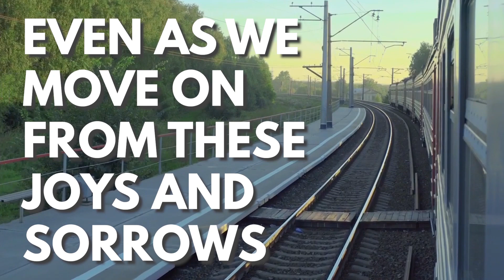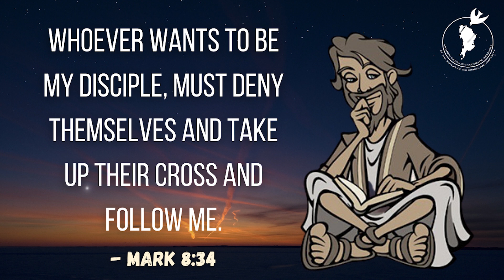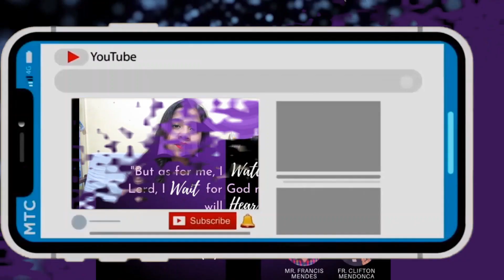CCR-MUMBAI Daily Scripture Reflection | 19th February 2021 | Alisha Serrao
Alisha Serrao,
YU4C Youth Member,
St.Anthony of Padua,
Kalwa, Thane zone.